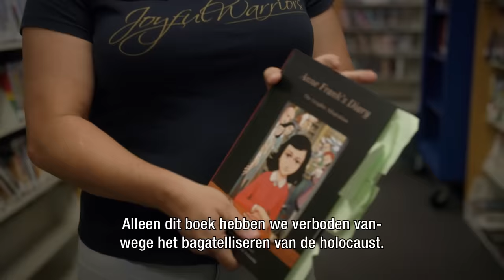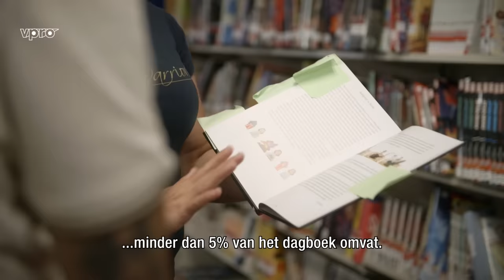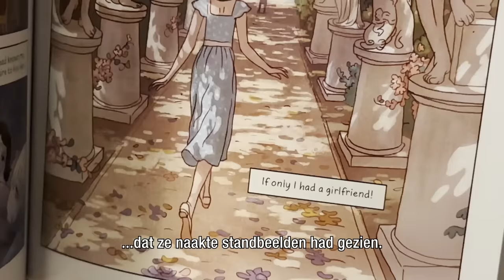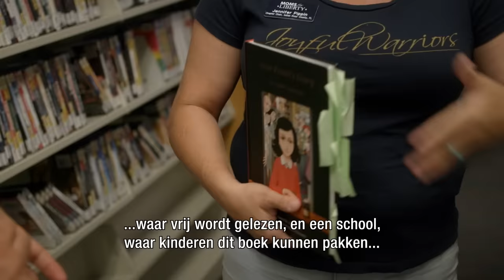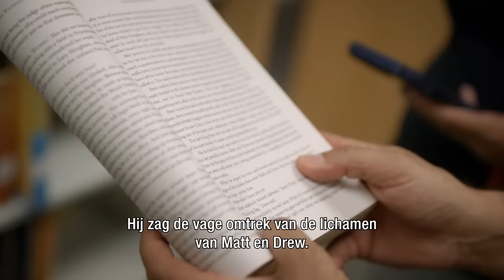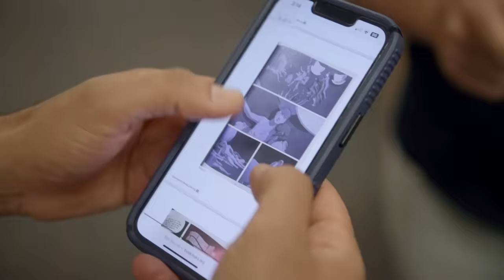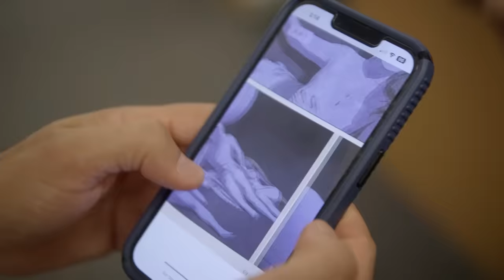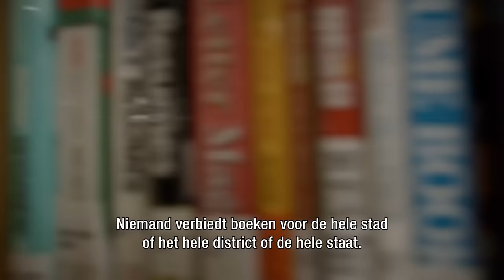De strijd tegen woke boeken in Amerika | Danny and the Americans | VPRO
Danny ontmoet een aantal conservatieve ouders die strijden tegen woke Amerika en al tientallen boeken over racisme, slavernij en gender uit het lespakket wisten te halen. Zo mag de stripversie van het dagboek van Anne Frank op een aantal scholen in Florida niet meer gelezen worden, en is ‘De vliegeraar’ van Khaled Hosseini, een veelvoorkomend boek op de Nederlandse leeslijsten, ook verbannen. Danny praat met hen over hun idealen en de weerstand die ze ervaren.
Kijk elke donderdag om 15.00 uur naar een nieuwe aflevering van Danny and the Americans.